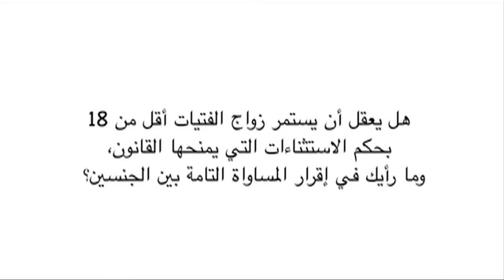زواج القاصرات - فؤاد عبدالمومني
"زواج الفتاة أقل من 18 سنة جريمة مطلقة" فؤاد عبد المومني ، منسق الائتلاف الوطني من أجل ملكية برلمانية الآن